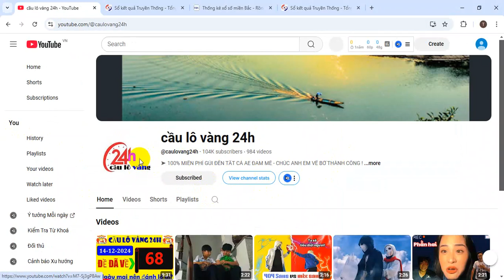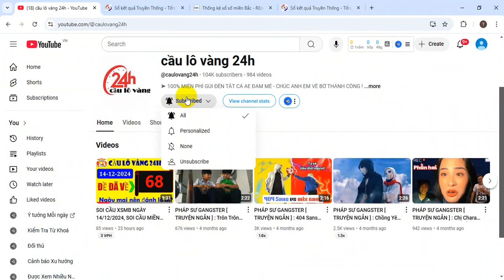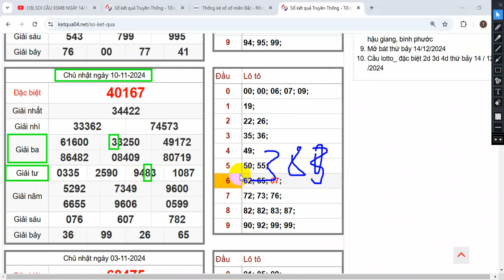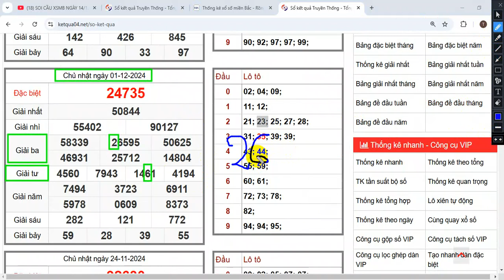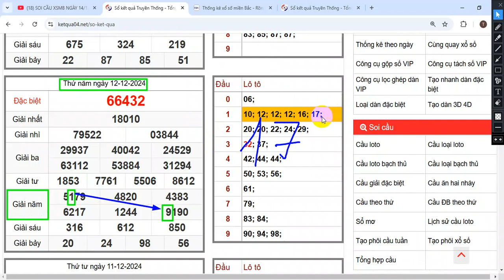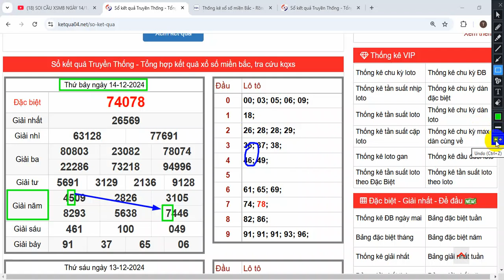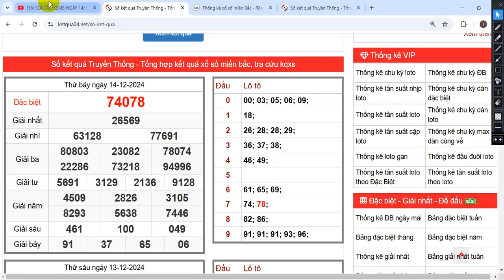SOI CẦU XSMB NGÀY 15/12/2024/SOI CẦU MIỀN BẮC/CẦU LÔ BẤT BẠI 247/SOI CẦU SIÊU CHUẨN/CẦU LÔ VÀNG 24H